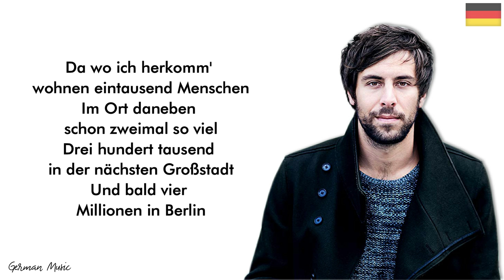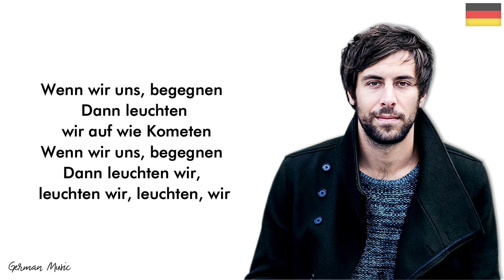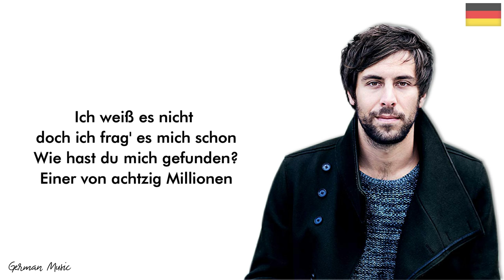Max Giesinger - 80 Millionen (Lyric Video)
Hello guys!
This is a lyrics video for "80 Millionen" by Max Giesinger. Enjoy!
🔔 Don't forget to turn on the notification for new videos!